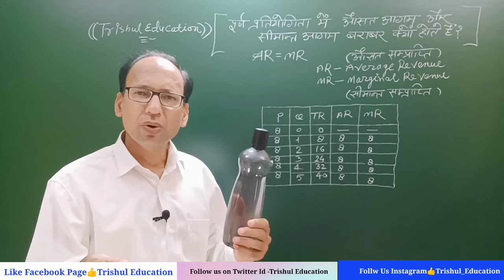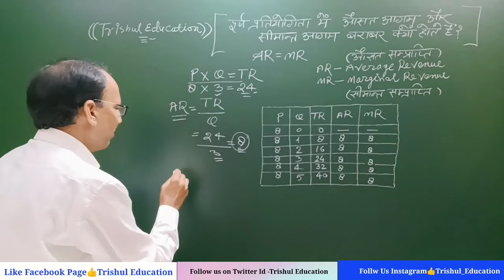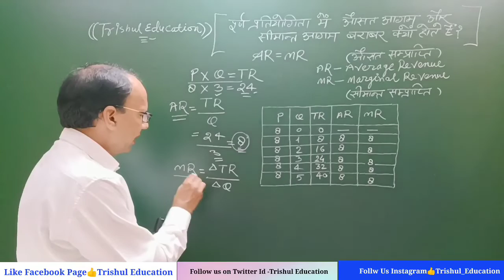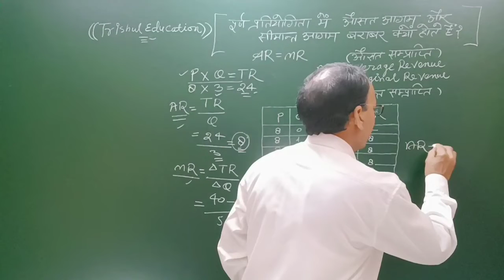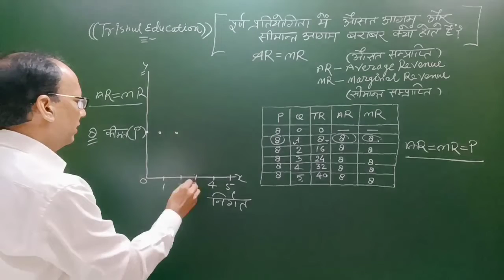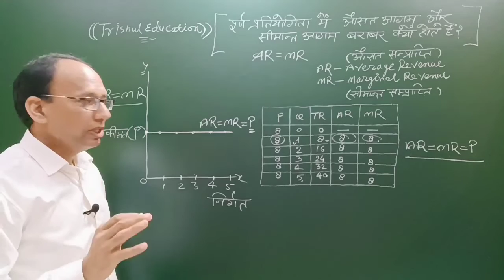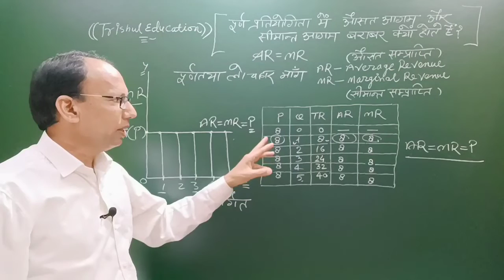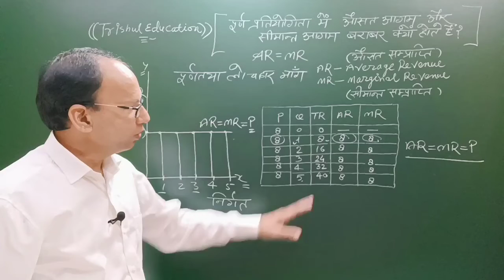Why in Perfect Competition AR=MR=P ? ((Average Revenue= Marginal Revenue=Price ))trishul education.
Perfect Competition AR=MR=P ?
 Average Revenue= Marginal Revenue=Price
 Micro Economics

microeconomics average revenue is equal to marginal revenue#price line#revenue#